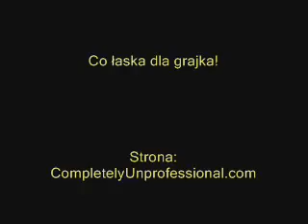Śmieszne filmy czyli śmieszne filmiki Martin Lechowicz Opóżniony pociąg pospieszny